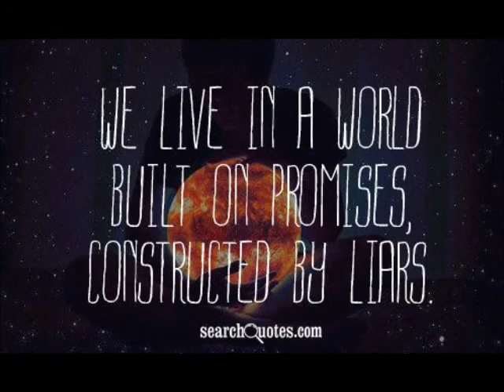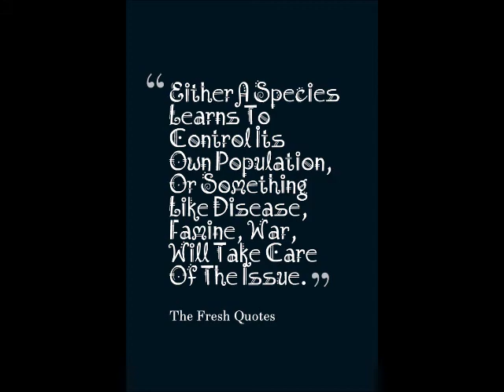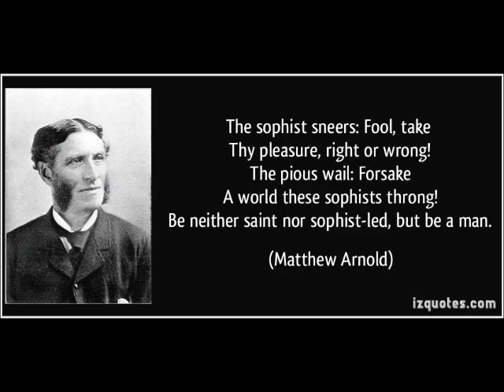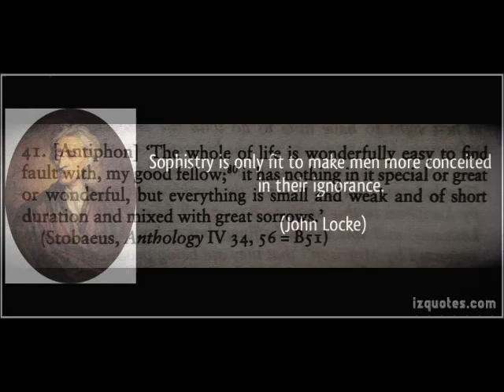Media Echos - Sampler Two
The two Tonepoems in the video above were inspired by the movies "Soylent Green" in the Tonepoem "Sweet Jesus" and "Video Drome" for the one titled "Dangerous Philosophy"

╔ POETICISE ╗
♪♫ Poetry without Word is Music ♫♪
╚ POETICISE ╝

Media Echos - Haunting echos from medias past - Media Echos - Poetic Soundscapes and Musical Mashups based on King, Churchill, Dahl, Bradbury, Twilight Zone, Logans Run, Soylent Green, and More!